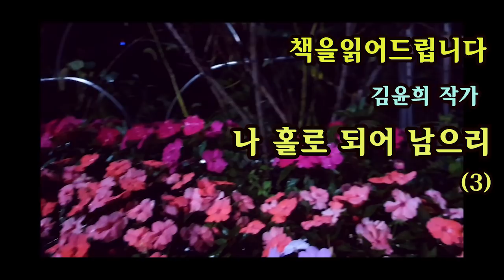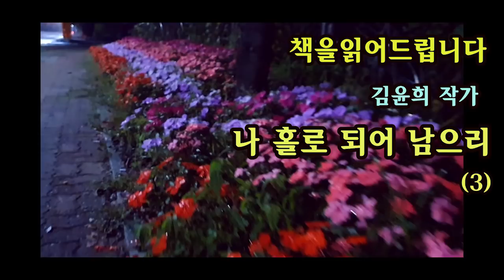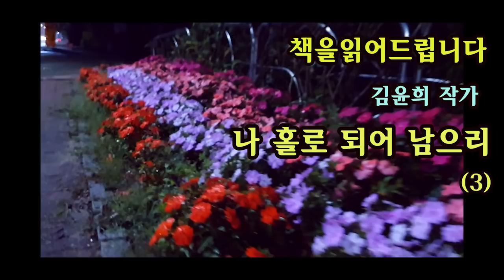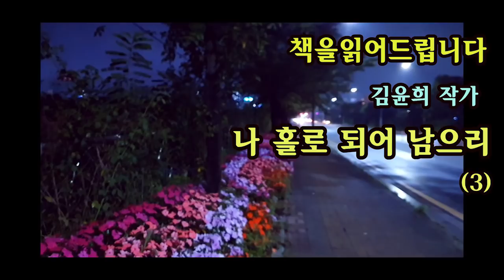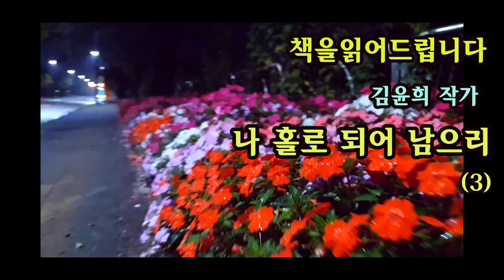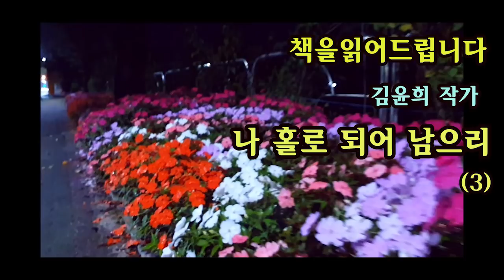[장편소설오디오북] 나 홀로 되어 남으리(3) / 김윤희 작가 / 곧 들어오겠다던 남편 태준이 새벽이 되어 집으로 들어온다, "나 유화백 만나고 왔어....."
-책을 읽어드립니다-

작품명 : 나 홀로 되어 남으리
작     가: 김윤희
출판사:서연(89년 초판)

고 김 작가는 1947년 서울 마포에서 태어나 1970년 충주여자상업고등학교 무용교사로,
1971~1976년까지 서울상명여자대학교 부속고등학교 무용교사로 근무했다.
1984년 여름 사랑하는 사람을 떠나보낸 후 그 체험을 담은 소설 '잃어버린 너'를 출간했다.
1989년 나 홀로 되어 남으리로 다시 찾아왔다.
지병으로 투병하며 작가로 활동해오다 지난 2007년 6월 5일 60세의 나이로 생을 마감했다.

작가님의 소중한 작품들이 많은 분들의 가슴속에 오래오래 남아있길 바라면서
이 책을 낭독하렵니다.

이 작품은 절판도서로 낭독되어졌음을 안내해 드립니다.
*영상 보내주신 이**님 감사드립니다.

00:00:00 시그널
00:00:16 본문낭독